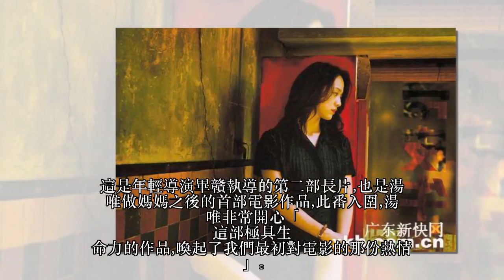坎城國際電影節公布入圍名單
賈樟柯湯唯影片入圍

新快報訊 記者聶青報導 12日,第71屆坎城國際電影節公布入圍名單,由賈樟柯執導,趙濤、廖凡主演的最新影片《江湖兒女》入圍主競賽單元。自《二十四城記》後,2008年到2018年,這10年間賈樟柯導演的影片全部入圍坎城國際電影節。而由畢贛執導,湯唯、黃覺、張艾嘉等主演的電影《地球最後的夜晚》則入圍「一種關注」單元。這是年輕導演畢贛執導的第二部長片,也是湯唯做媽媽之後的首部電影作品,此番入圍,湯唯非常開心「這部極具生命力的作品,喚起了我們最初對電影的那份熱情」。

《江湖兒女》講述「狂暴的愛情故事」

賈樟柯曾表示《江湖兒女》是一部「狂暴的愛情故事」,影片先後輾轉大同、三峽、新疆等多地拍攝近4個月。該片演員陣容強大,女主角趙濤曾憑義大利影片《我是麗》獲得義大利電影金像獎最佳女演員獎,男主角廖凡曾憑《白日焰火》獲得柏林國際電影節最佳男演員獎。另外還有徐崢、馮小剛、刁亦男和張一白四位中國導演在片中狂飆演技,備受觀眾期待。此前,《江湖兒女》曾入選權威電影雜誌法國《電影手冊》「年度最期待電影」。

《地球最後的夜晚》延續詩意情調

《地球最後的夜晚》延續了